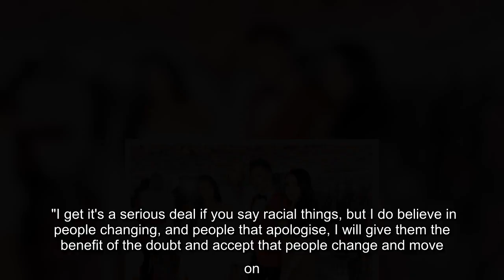'Humiliated' Kim Kardashian was 'friends' with Jeffree Star before Kanye rumour